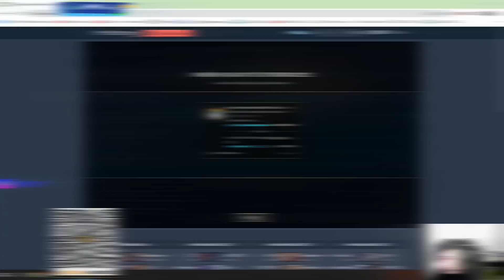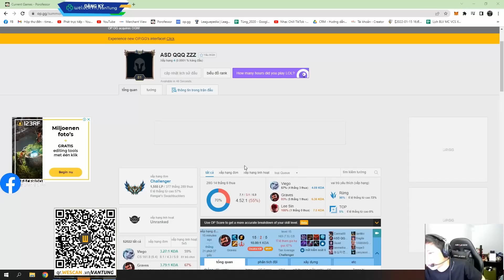ĐỐI THỦ ĐẦU HÀNG TỨC TƯỞI KHI VĂN TÙNG QUYẾT TÂM TRY HARD GANGPLANK VỚI LỐI BUID ĐỒ CỰC DỊ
► Lịch Live:
*22:00-23:30 hàng ngày trên Youtube
*23:30-03:00 hàng ngày tại